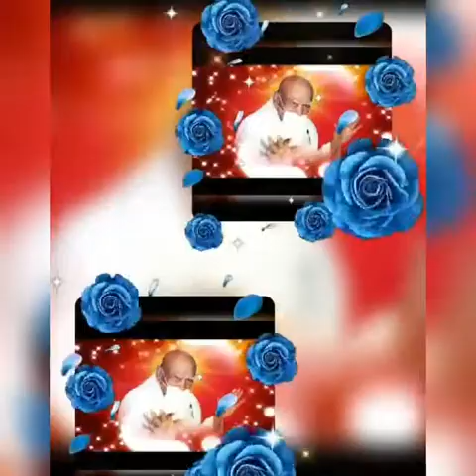श्रमणसंघ का सौभाग्य आचार्य आनंदऋषिजी म.सा.